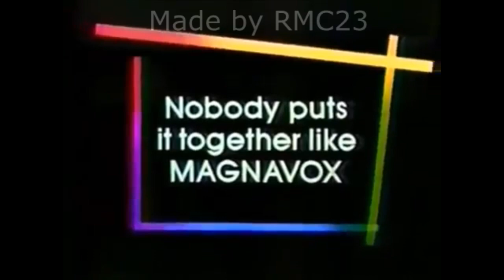Magnavox Logo History Updated 1970-1997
Non-updated version by SergsterVideo, but he missed A LOT OF logos, so I decided to update his Magnavox Logo History.
See the difference in video length?
Non-updated: 0:40
Updated: 2:05
My work worth it.
Inspired by SergsterVideo.
RMC23. Always in our business.